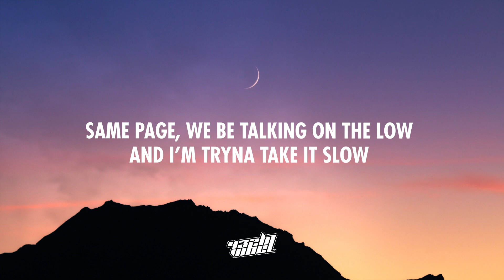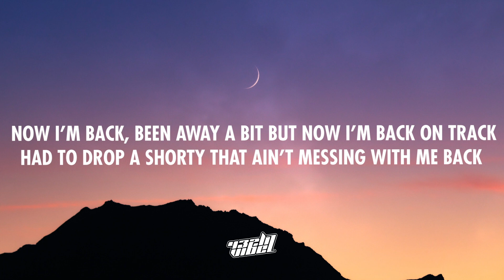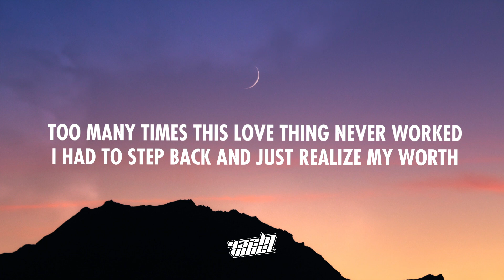Dominic Hughes - Everbloom (Lyrics) | 432Hz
Everbloom - Dominic Hughes

❗ Important ❗

Lyrics:

[Hook]
Too many times this love thing never worked
I had to step back and just realize my worth and
Not take it out on myself when it hurt
But now that I know that
I’ll put myself first, yeah

[Verse 1]
Yeah
New year, new girl and I’m placing all my bets on the table on her
Scared money don’t make none and I feel imma hit the jackpot for sure
Trusting my gut feeling cuz it seems right
Mutual feelings, yeah that’s what it seem like
Same page, we be talking on the low
And I’m tryna take it slow
But you giving me the green light
Or red? Maybe I’m trippin
I keep putting myself in this position
Feeling like I’m stuck in Izanami
From the way that I be tryna find a way out of a cycle that keeps on repeating
Ah, damn, trippin over myself
While I keep looking for ways to get over myself
And every time I think I’m doing better
There comes another girl that’s sending me some love letter
In invisible ink

[Verse 2]
Yeah
Now I’m back
Been away a bit but now I’m back on track
Had to drop a shorty that ain’t messing with me back
And now I got a shorty that be laying on her back and she all like
“I love it, I love it, yeah I do
Promise I ain’t entertaining anybody but you”
2020 vision from the way I see through, but
Cuz I feel like love is tryna just spite me
Want a bad bitch to keep right beside me
But instead all of these girls they, uh, yeah
All of these girls don’t like me
They just lust
Even though I’m guilty of it myself
I can’t trust
Anyone that keeps me a notch on their belt, nah

dominic hughes everbloom, everbloom dominic hughes, dominic hughes everbloom lyrics, everbloom dominic hughes lyrics, dominic hughes - everbloom, everbloom - dominic hughes